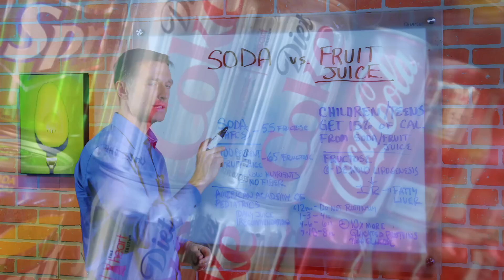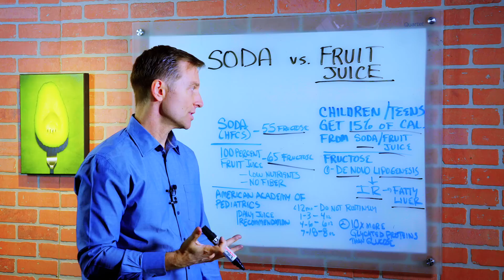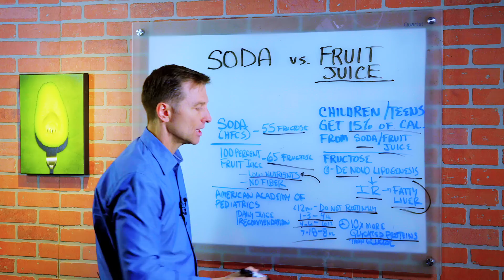Soda vs 100% Real Fruit Juice: What Is Healthier? – Dr.Berg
For more info on health-related topics, go

In this video, Dr. Berg talks about the difference between drinking soda and 100% fruit juice and why you shouldn’t drink these.

SODA
• Contains 55% high fructose corn syrup.
100% Fruit Juice
• Contains 65% high fructose corn syrup.
• Low nutrients – because it is pasteurized.
• No Fiber
• It creates 10x more glycated proteins than glucose (the sticky damaging protein).

Fructose is treated similarly to how alcohol is being treated in the liver – as it has to deal with it 100%. De Novo Lipogenesis is a condition where the body is converting sugar into fat – where you develop a fatty liver and insulin resistance which can also lead to diabetes.